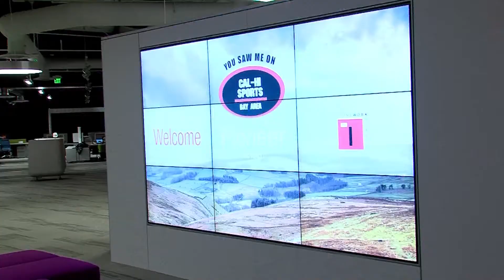Pioneer Football Team Interview